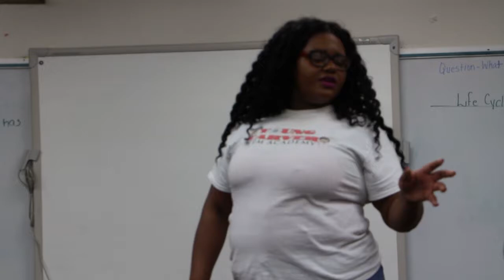Dr. Lataisia Jones - FSU Alumni (PhD Biomedical Sciences) - Digital Narratives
“Train Yourself to be The Best.” Lataisia is an FSU Alumni from the doctoral Biomedical Sciences program. She chose FSU because she felt is had a great welcoming environment, training opportunities, and collaborative spirit. Her research focused on neuro-psychiatric and developmental disorders that affect kids. Her work increases what is known regarding childhood health disorders such as Autism Spectrum Disorders; further improving diagnosis and treatment. Lataisia wants to user her studies within a policy position that will allow her to create and improve education and outreach opportunities for the future leaders of science. She says her graduate studies allowed her to develop mentally, physically and emotionally and she would “advise anyone considering graduate school to apply immediately and prepare for a life-altering opportunity.”